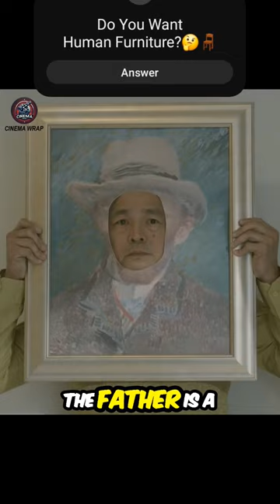Do You Want Human Furniture?🤔🪑 Is This Creepy Or Funny?🤣